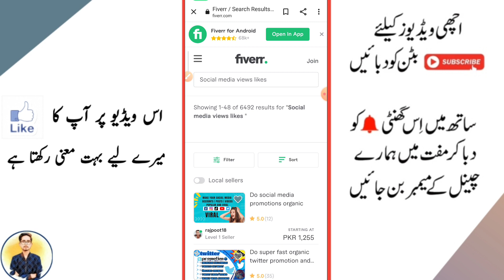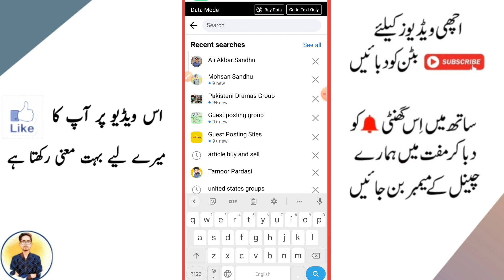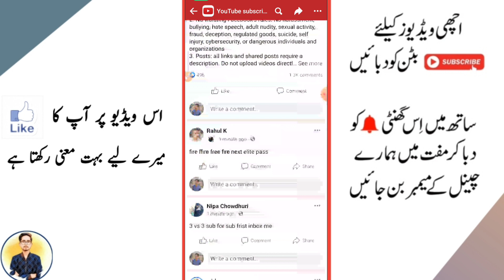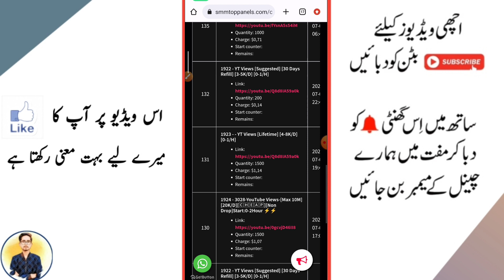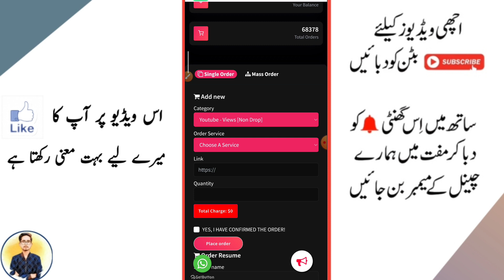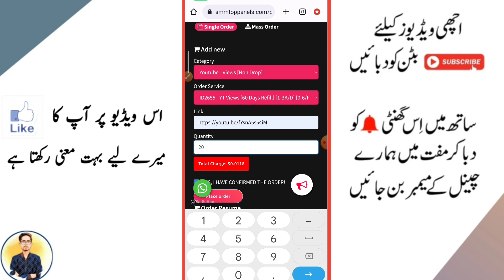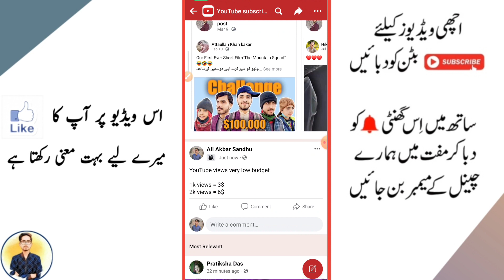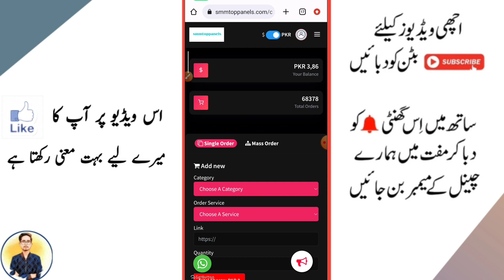Online Earning Reall Method || How To Earn Money Online From Students || Work From Home Jobs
work from home jobsonline jobs for students
make money ways to make money online